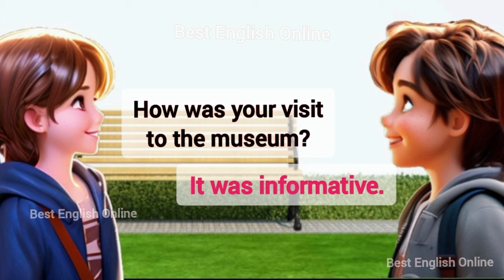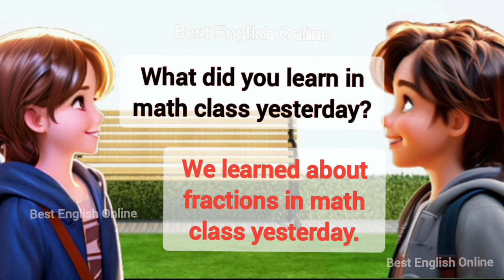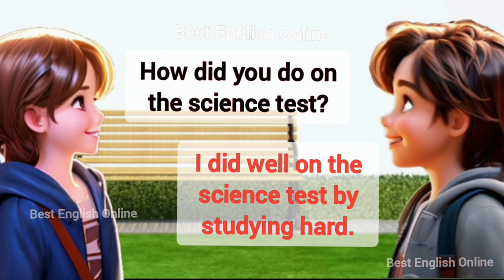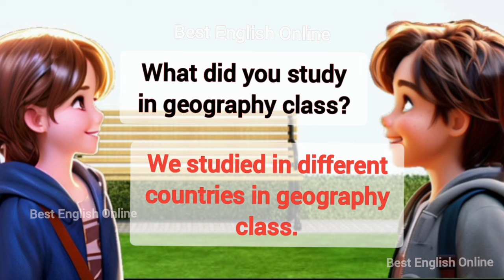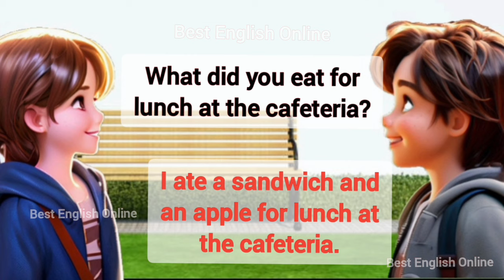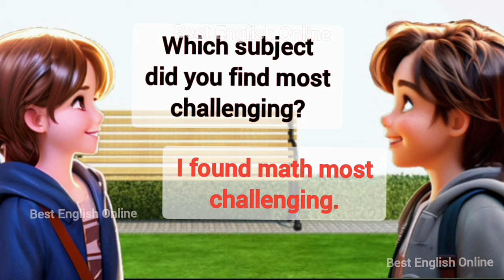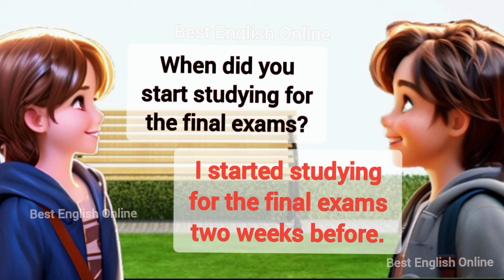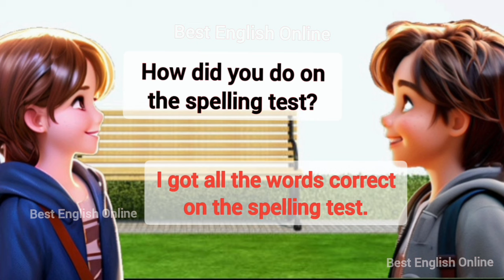English Speaking Practice | Past Continue Tense | English Conversation Practice | Questions&Answers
Prasent Sentences
Past Sentences
Future Sentences
Questions and answers
English language
Conversation skills
Speaking practice
English fluency
Language learning
ESL (English as a Second Language)
Communication skills
Daily conversation
English vocabulary
Listening comprehension